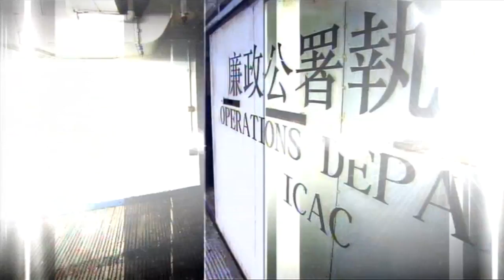《廉政行動2014》劇集預告片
2014年為廉政公署成立40周年。全新的《廉政行動2014》劇集將於今年四月推出，每集由過往一小時，增加至一個半小時，以加強電影感，及更細膩描述劇中人物及劇情發展。

一如以往，故事由真實個案改編而成，取材亦反映廉署過去40年來，在不同範疇所處理過的貪污案件，包括：

 - 公營機構貪污案：《戰友》
 - 建築工程界貪污案：《蜘蛛》
 - 上市公司貪污詐騙案：《財迷》
 - 以年青人為主線的打假波案：《黑球》
 - 與民生息息相關的奶粉案：《明日》

劇集將於2014年4月5日起，逢星期六晚上9:30無綫電視翡翠台播出。